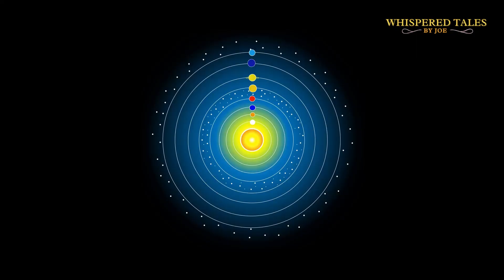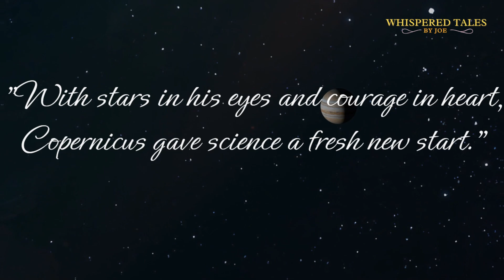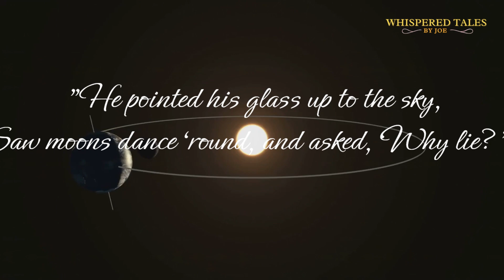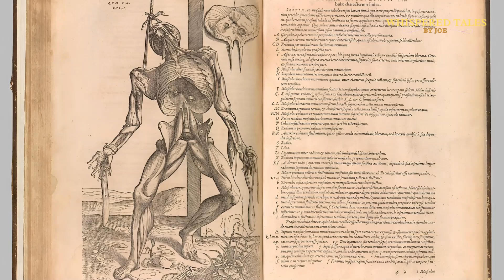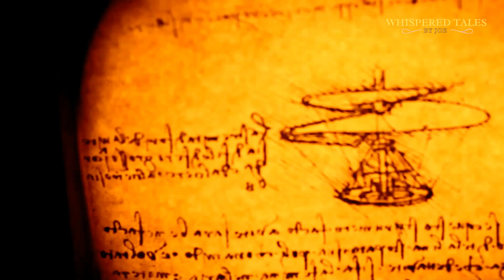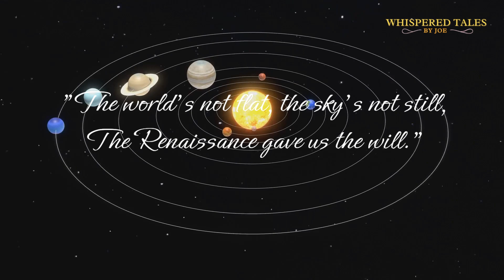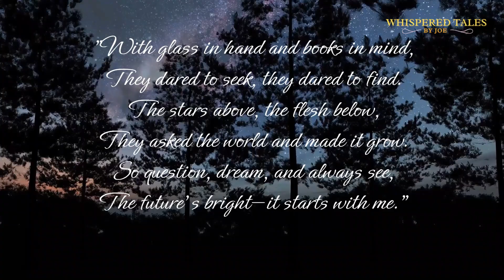Rebels Who Changed The World: How Galileo, Copernicus and Vesalius Redefined Science and Humanity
Description:
In a world where questioning the norm was dangerous, a few brave thinkers dared to challenge thousands of years of accepted beliefs. Galileo, Copernicus, and Vesalius weren’t just scientists—they were rebels. From the stars in the sky to the mysteries of the human body, they asked the bold questions that changed the way we understand our universe and ourselves. This is their story, a journey of curiosity, courage, and the pursuit of truth that redefined what it means to be human. Discover how these rebels laid the foundation for modern science and inspired generations to think differently.